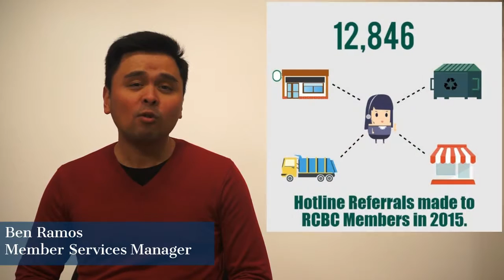FAQ Friday Episode 6: Who are the members of RCBC ?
Ben Ramos, Member Services Manager, outlines who are the members of the Recycling Council of British Columbia.